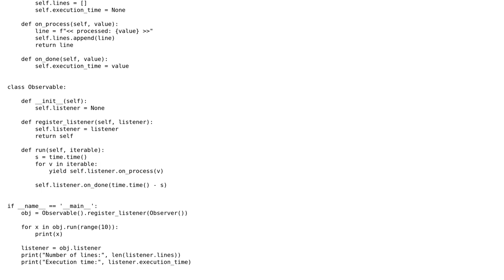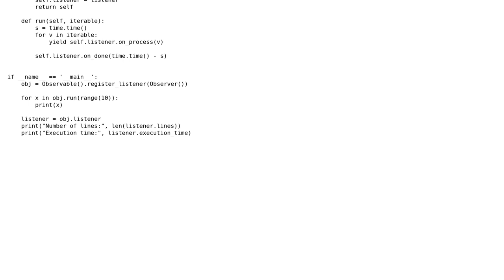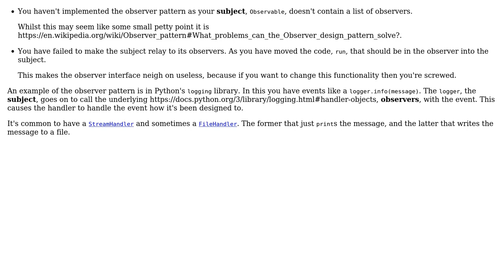Code Review: Using generators on Observable class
With thanks & praise to God, and with thanks to the many people who have made this project possible! You are responsible for your own actions.